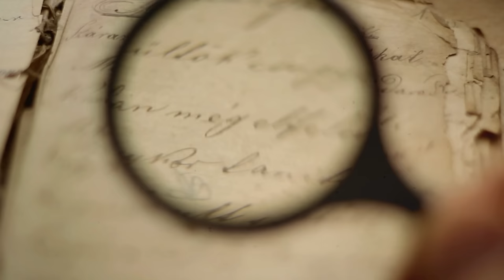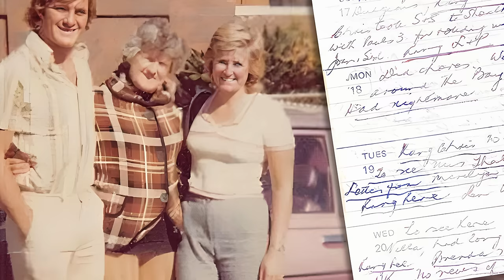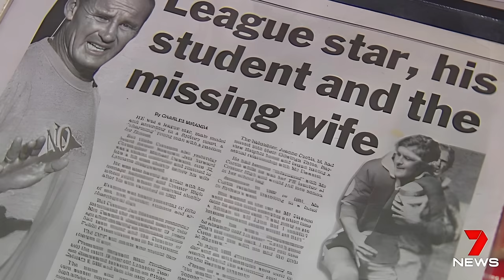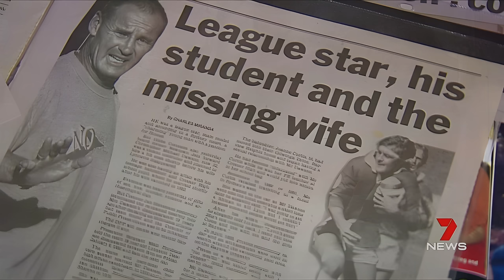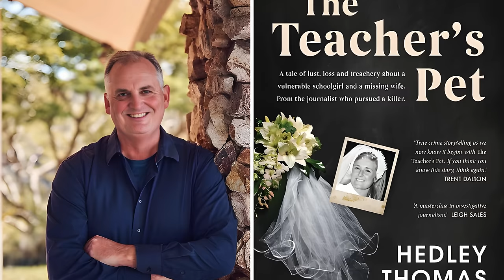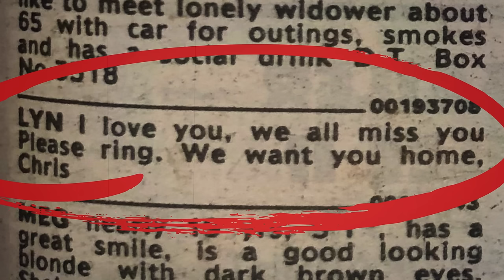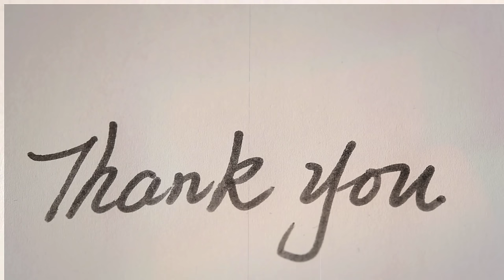How a 40-Year-Old Cold Case was solved. The Lynette Dawson Story, explained.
Explore the chilling true story of Lynette Dawson, who vanished mysteriously in 1982. This documentary delves into the flawed initial investigation, the shocking revelations of abuse at Cromer High School, and the groundbreaking work of a journalist that led to the conviction of Lynette’s husband, Christopher Dawson. Join us as we unravel this infamous Australian cold case.

👋 Welcome to Crimes Anatomy Studio!
🔍Well-researched, worldwide true crime, for true crime enthusiasts. 🌍📖

📚 Chapters: 📖
0:00 Introduction
1:35 Who is Christopher Dawson?
2:30 The new girl
3:50 More than typical
6:00 Confrontation and Turning Point
7:10 Call with mom
7:50 The phone call
9:35 Moved in
10:25 The suspicion
12:45 Arrest
13:00 Verdict
13:57 Justice rationale
14:26 Podcast revisited
15:36 Sentencing and Conclusion.

We cover worldwide true crime cases with strong narration, relevant details, and justice for the victims.

🕊️ May they rest in peace as we honor their stories.